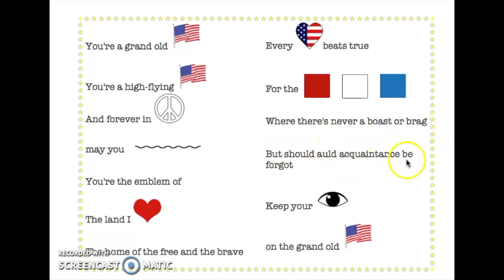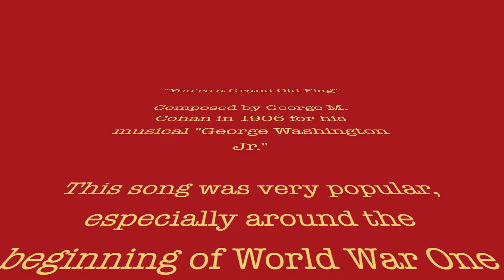You're A Grand Old Flag with Ms. Mendes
Let's learn a classic American tune in honor of Memorial Day!